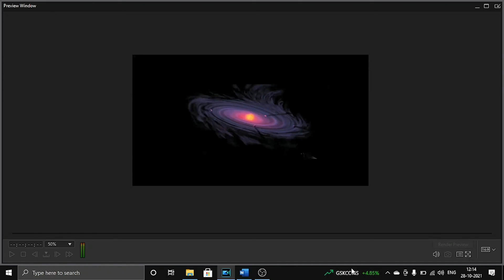ORIGIN OF UNIVERSE Part- 5 Science and Bible Is Plasma Universe Theory True?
Science verses Christianity
Plasma Universe Theory Vs The Holy Bible

There are Christians who believe the word of God.
They believe the Bible is true.
They believe that the word of God is written by men of God through the inspiration of Holy Spirit.
Further there are different groups in Christianity.
Some Christians believe the Bible because they are traditionally Christians.
Some people in this world believe that there are different religions in this world, they believe God according to their choice.
Some people think Christians believe the teachings of the Bible, Muslims believe the teachings of Quran, Hindus the teachings of Bhagavat Gita. They feel there is nothing is wrong in their belief.
Like wise- the Scientists, the great scholars, the prominent religious leaders and theologians invented and created many theories and wanted to prove that the universe was not created, but it existed for ever. They believe that the Universe came into existence in a natural way. They wanted to prove scientifically and theologically. Let us see how the universe came into existence.

Scientific Theories:
Scientists and scholars try to find a way how the Universe came into existence.  They say every other piece of evidence and data collected over the years by cosmologists point towards the possibility that it all might have started with a ‘big bang.’
We have to see What Is The Big Bang Theory which is the fundamental theory of the other theories.
There are 7 Main Theories of Origin of Universe.
They are
1. Steady State Universe Theory
2. Hindu Cosmology
3. Slow Freeze Theory
4. Plasma Universe Theory
5. Black Hole Mirage Theory.
6. Conformal Cyclic Model Theory.
7. Theory of Eternal Inflation
In this message we see whether this theory really proves that the universe is eternal and not created by a creator called God or not.
At the end of this message you will find answer whether this Universe is Created One or Non-Created and Ever existing one. Both the Scientific Theory and the Holy Bible are clearly discussed here in this message.

Dr. A.Christy Paul, M.A. Ph.D.
Theologian/Bible Researcher/Preacher